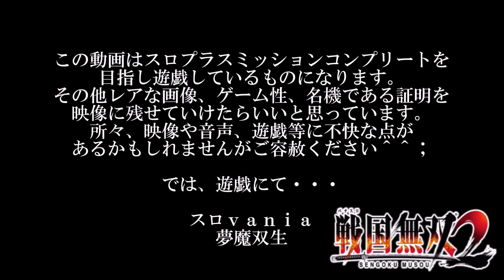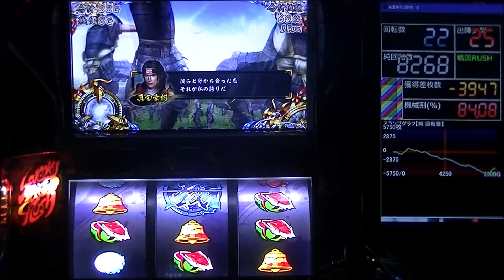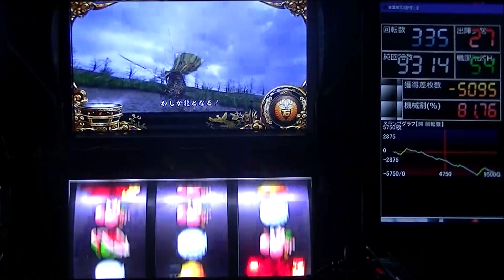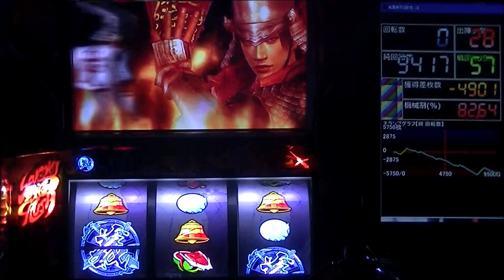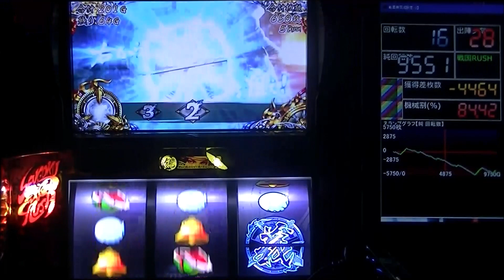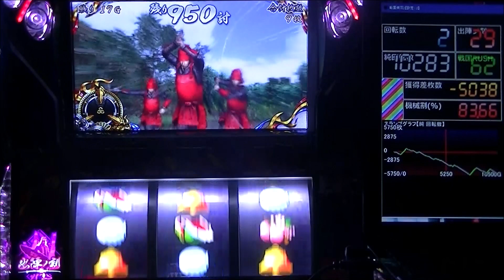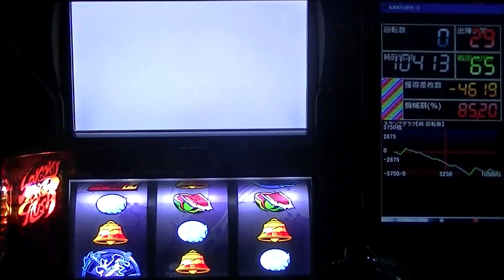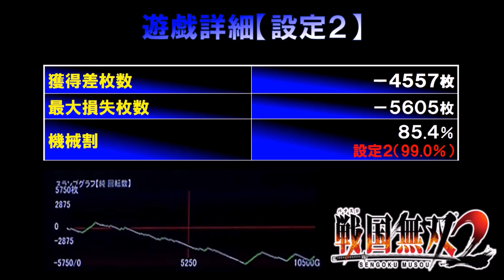【スロvania】パチスロ 戦国無双２（山佐）スロプラスミッション ＃１０ 実機配信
設定２でのラスト遊戯になります＾＾
設定２　８１９３Ｇ～遊戯

今回達成のスロプラスミッションは・・・
No.１７　ゲーム数累計　10000Ｇ

スロプラスミッション以外の演出も多数収録しています！

☆ パチスロ戦国無双２（山佐）スロプラスミッション再生リスト